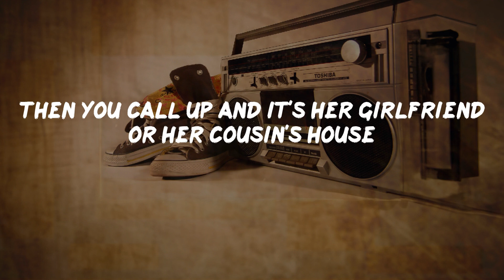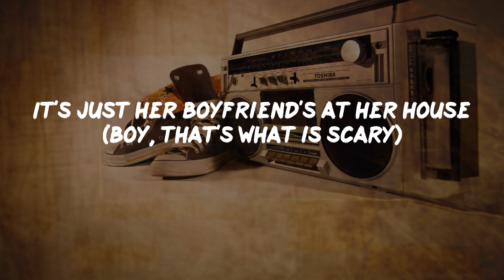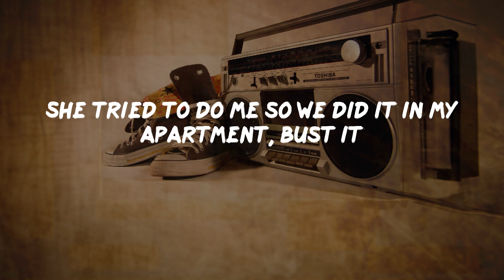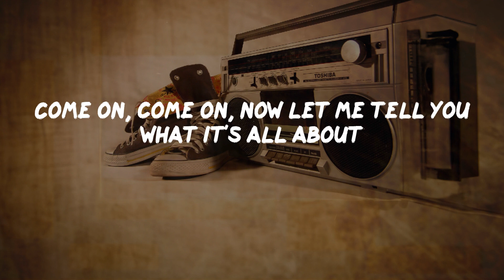Naughty by Nature - O.P.P (Lyrics) | HipHop Old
O.P.P Lyrics:
O.P.P., how can I explain it
I'll take you frame by frame it
To have y'all jumpin' shall we singin' it
O is for "Other", P is for "People" scratchin' temple
The last P, well, that's not that simple
It's sorta like another way to call a cat a kitten
It's five little letters that are missin' here
You get on occasion at the other party
As a game 'n it seems I gotta start to explainin'
Bust it
You ever had a girl and met her on a nice hello
You get her name and number and then you feelin' real mellow
You get home, wait a day, she's what you want to know about
Then you call up and it's her girlfriend or her cousin's house
It's not a front, F to the are to the O to the N to the T
It's just her boyfriend's at her house (boy, that's what is scary)
It's OPP, time other people's what you get it
There's no room for relationship there's just room to hit it
How many brothers out there know just what I'm gettin' at
Who thinks it's wrong 'cause I'm splittin' and co-hittin' at
Well if you do, that's O.P.P. and you're not down with it
But if you don't, here's your membership
You down with O.P.P. (yeah, you know me)
Who's down with O.P.P. (every last homie)
Who's down with O.P.P. (all the homies)
As for the ladies, O.P.P. means something gifted
The first two letters are the same but the last is something
Different
It's the longest, loveliest, lean, I call it the leanest
It's another five letter word rhymin' with cleanest and meanest
I won't get into that, I'll do it, sorta properly
I say the last P stands for property
Now lady here comes a kiss, blow a kiss back to me, now tell me
Exactly
Have you ever known a brother who have another like ah girl or wife
And you just had to stop and just 'cause he look just as nice
You looked at him, he looked at you and you knew right away
That he had someone but he was gonna be yours anyway
You couldn't be seen with him and honestly you didn't care
'Cause in a room behind a door no one but y'all are there
When y'all are finish, y'all can leave and only y'all would know
And then y'all could throw the skeleton bones right in the closet do'
Now don't be shocked 'cause if you're down I want your hands up high
Say O.P.P. (OPP) I like to say with pride
Now when you do it, do it well and make sure that it counts
You're now down with a discount
A scab tried to O.P.P. me
I had a girl and she knew that matter of fact her and my girl was partner's that
Had a fall out, disagreement, yeah an argument
She tried to do me so we did it in my apartment, bust it
That wasn't the thing it must have been the way she hit the ceiling
'Cause after that she kept on coming back and catchin' feelings
I said, "Let's go my girl is coming so you gotta leave"
She said, "Oh no, I love you Treach" I said, "Now child please"
You gots to leave, come grab your coat, right now you gotta go
I said now look you to the stairs and to the stair window
This was a thing, a little thing, you shouldn't have put your heart
'Cause you know I was OPP, hell from the very start
Come on, come on, now let me tell you what it's all about
When you get down, you can't go 'round runnin' off at the mouth
That's rule number one in this O.P.P. establishment
You keep your mouth shut and it won't get back to her or him
Exciting isn't it, a special kinda business
Many of you will catch the same sorta O.P.P. is you with
Him or her for sure is going to admit it
When O.P.P. comes, damn, skippy I'm with it